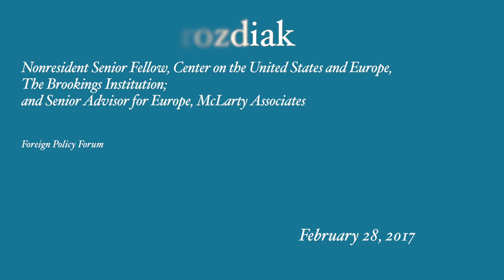The Illusion of America First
From “America First” to the rise of nationalism and populism: The world stands at a hinge moment in history, says William Drozdiak, a nonresident senior fellow in the Center on the United States and Europe at The Brookings Institution. In this lecture, Drozdiak discusses the weakening of the Pax Americana that has managed global security and world trade for seven decades, the recent rise of populism and nationalism in Europe, and new threats to the European Union's coherence. But the focus of this talk is the United States, where President Donald Trump has vowed to put “America First,” which means to place American interests above all else. This lecture is drawn from Drozdiak's forthcoming book, Fractured Continent: Europe's Crises and the Fate of the West, which will be published in the United States and Europe on September 11th.